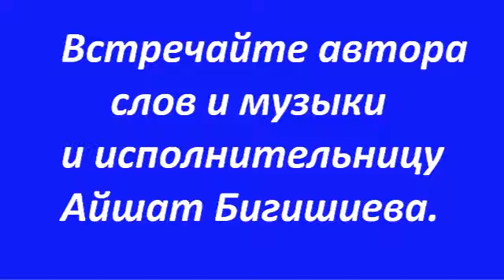НОВАЯ ПЕСНЯ АЙШАТ БИГИШИЕВОЙ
Новая песня от автора слов и музыки Айшат Бигишиева.